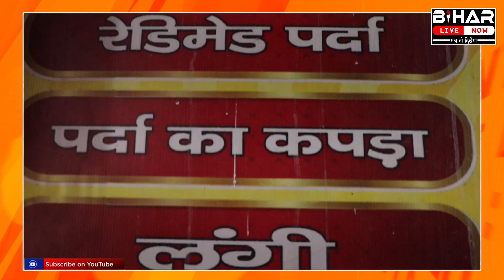Patna Kalibadi में मां Durga को नम आंखों से दी गई विदाई.